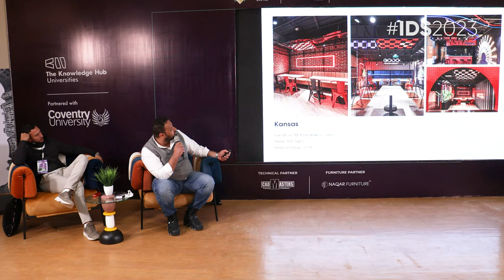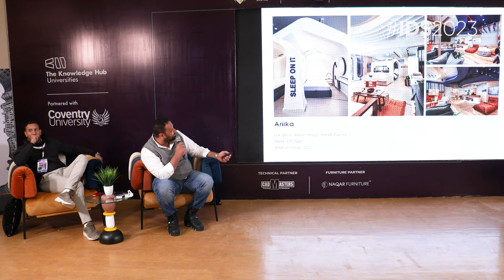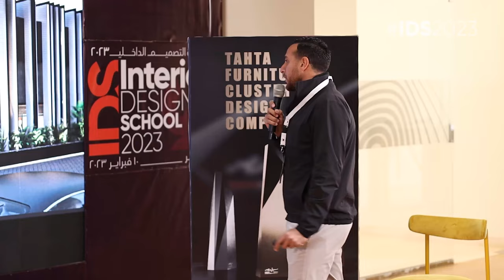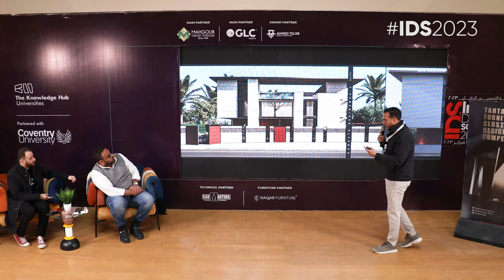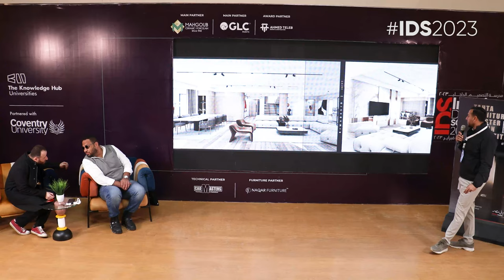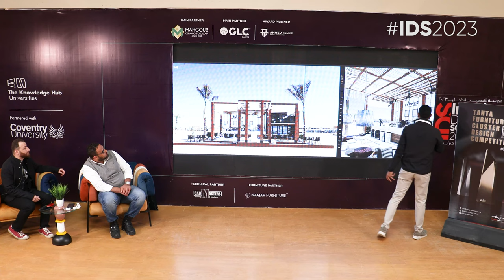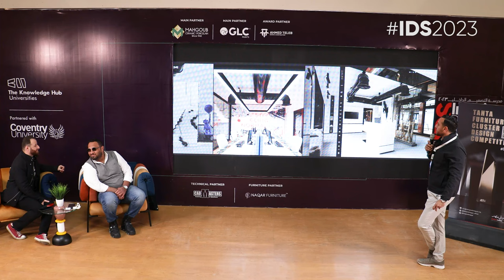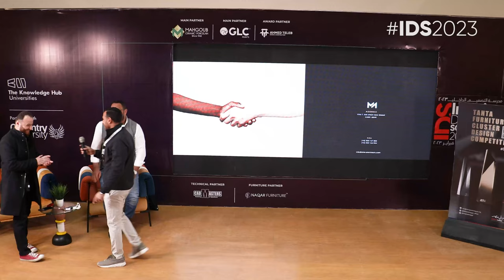IDS2023_talks | 𝗟𝗲𝗰𝘁𝘂𝗿𝗲𝗿𝘀 | 𝗔𝗵𝗺𝗲𝗱 𝗦𝗵𝗮𝘁𝗮 - 𝗢𝗺𝗮𝗿 𝗞𝗵𝗮𝗹𝗶𝗱- 𝗠𝗼𝗵𝗮𝗺𝗲𝗱 𝗛𝗮𝘇𝗲𝗺 𝗠𝗶𝗿𝗼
𝗟𝗲𝗰𝘁𝘂𝗿𝗲𝗿𝘀 | 𝗔𝗵𝗺𝗲𝗱 𝗦𝗵𝗮𝘁𝗮 - 𝗢𝗺𝗮𝗿 𝗞𝗵𝗮𝗹𝗶𝗱- 𝗠𝗼𝗵𝗮𝗺𝗲𝗱 𝗛𝗮𝘇𝗲𝗺 𝗠𝗶𝗿𝗼
Venue By
The Knowledge Hub Universities
Main Partner
Mahgoub - Ceramic and Porcelain
Main Partner
GLC Paints
Award Partner
Ahmed Teleb
Furniture Partner
Naqar Furniture